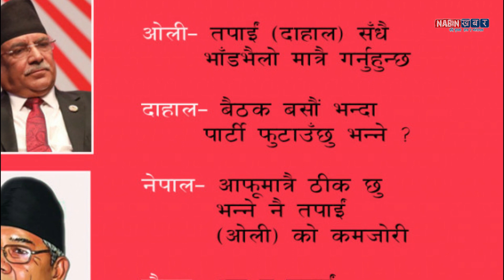आखिर यस्तो भयो नेकपा || KP oli and prachanda || nepal news || nepali news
About video :-  आखिर यस्तो भयो नेकपा

nabin khabar,kp oli , prachanda , nepal news , kp and prachand , parachanda and madav nepal , nekapa , kp oli interview , latest nekapa news ,
nabinkhabar,
latest news nepal,
nepali news,
nepali news 24,
nepal update,
samachaar,
nepali khabar,
nepali samachaar,
news,
todays news,
pokhara news,
नबिन खबर,
नेपाली समाचार,
नेपाली खबर ,
gaurab tripathi,